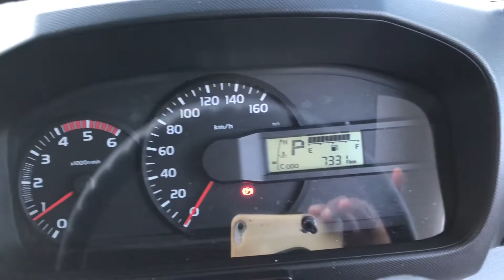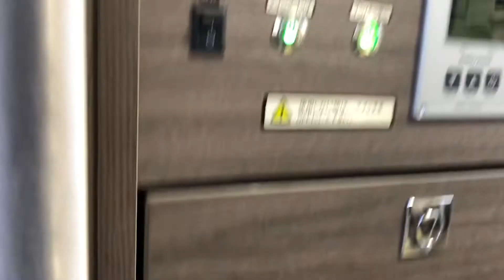JAPANESE USED CAR TOYOTA CAMROAD CEO-37